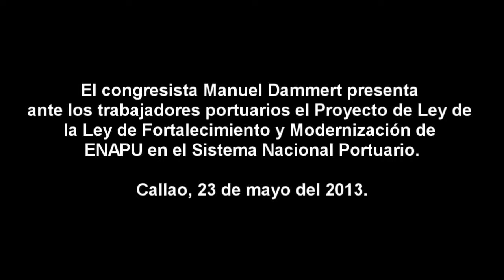Congresista Manuel Dammert se reunió con portuarios de ENAPU por la defensa de los puertos públicos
Como parte de la Semana de Representación Parlamentaria el congresista Manuel Dammert se reunió con los trabajadores portuarios del Callao en el local de la Empresa Nacional de Puertos (ENAPU) donde se comprometió a defender los derechos de los trabajadores y la soberanía portuaria del país.